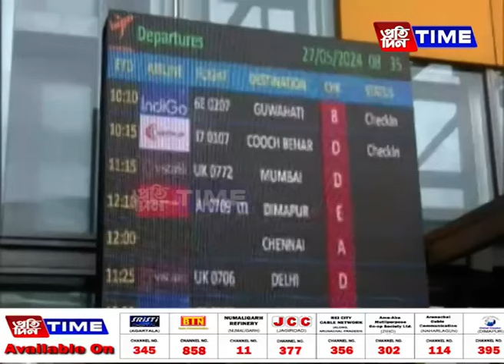বাংলাদেশৰ উপকূলত আহি খুন্দা মাৰিলে সামুদ্ৰিক ঘূৰ্ণি ৰীমালে...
পূৰ্ব জাননী অনুসৰিয়ে দেওবাৰে নিশা প্ৰায় ৯ বজাত পশ্চিমবংগ আৰু বাংলাদেশৰ উপকূলত আহি খুন্দা মাৰিলে সামুদ্ৰিক ঘূৰ্ণি ৰীমালে। ঘূৰ্ণি ধুমুহাজাকে খুন্দা মৰাৰ পূৰ্বেই এই উপকূলৱৰ্তী অঞ্চল সমূহত প্ৰৱল বেগেৰে আহিবলৈ লৈছিল বতাহ আৰু হ’বলৈ লৈছিল বৰষুণ। ঘূৰ্ণিজাকলৰ বাবে পশ্চিমবংগ আৰু বাংলাদেশৰ উপকূল অঞ্চলত যথেষ্ট ক্ষতিও হৈছে। ইফালে ৰীমালৰ তাণ্ডৱত বাংলাদেশত এই পৰ্যন্ত ১০জনৰ মৃত্যু হৈছে।